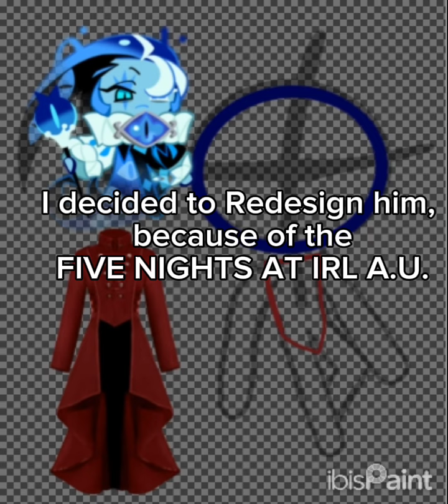Shadow Milk Cookie Redesign (CRK Redesign PT7)